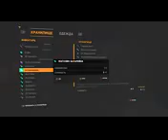Dying Light Прохождение на русском Часть 6 Зомби